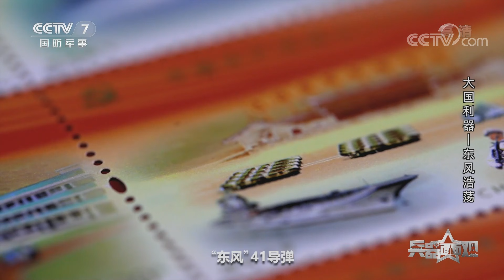大国利器·东风浩荡：重磅！全面解读东风-41弹道导弹的超强威力 海量细节公开 看大国重器“C”位出道！「兵器面面观」| 军迷天下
本期节目主要内容：2021年建党百年之际，中国邮政发行《中国共产党成立100周年》纪念邮票。“东风”41导弹作为火箭军的代表装备被印入其中。大国重器，能战，方能止战。作为中国自主研制的陆基机动采用固体燃料发动机的洲际弹道导弹，“东风”41导弹代表了中国最先进、最具有威慑力的核打击力量。